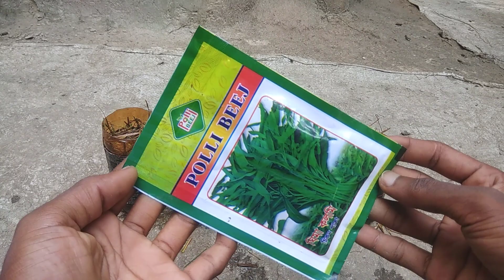How to Grow Hydroponic with Recycled Plastic Bottles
Hello guys today i will show you how to grow hydroponic ussing plastic bottle.
Water spinach are a creeping and invasive plants. If you plant it on the ground, they are actively grown especially during rainy season.

No spesific fertilizer needed. But if you do want, organic fertilizer with extra Nitrogen like liquid FAA is recommended.

I think that this hydroponic method is more manageable to maintain their growth from spreading too much.